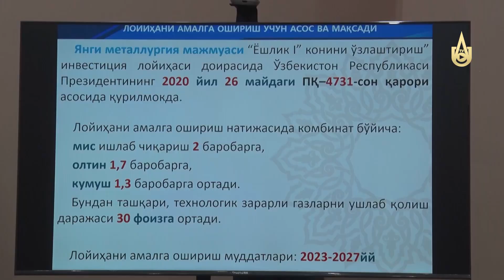Hokimlikda yangi metallurgiya majmuasi taqdimoti.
Mis kompleksi qurilishi bo'yicha jamoatchilik eshituvi o'tkazildi.